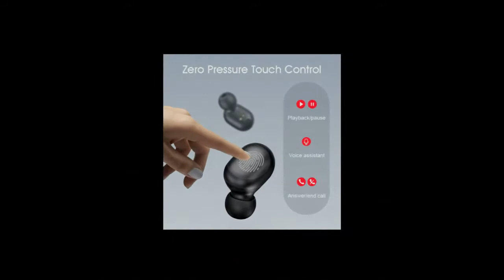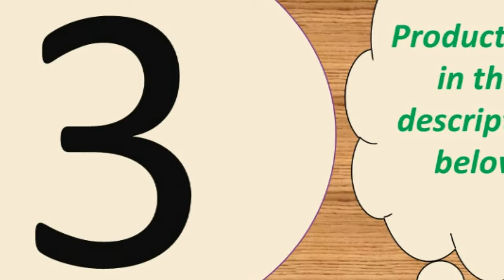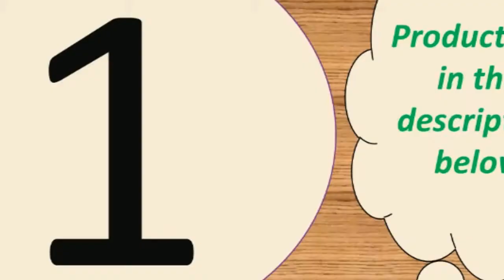Top best cheap bluetooth headphones for running 2019 Under 50$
1-- Headphones 3D Stereo Sports Wireless

Description:
Product Features:
1, Singal/binaural mode for you to choose, you can listen by one/two earphones
2, Portable package box with charging function, 3800mAh power can offer more 20hrs for each earphone, you can charge anywhere, long battery life
3, Supermini earphone size, offer comfortable wearing experience.
4, Bluetooth V5.0, stronger compatibility

Button: NoActive Noise-Cancellation:
Type: BluetoothConnectors:
NoneCommunication: WirelessVocalism Principle:
DynamicVolume Control: NoFrequency Response Range:
20-20000HzFunction: for Video
PhoneFunction: For iPodFunction:
SportSensitivity: 110±5dBIs wireless:
Number: Bluetooth 5.0Resistance:
32OWaterproof: YesLine Length:
NoneSupport APP: YesCharging time(earphones): approx.
1hrCharging time(case): approx.
2hrMusic time: about 15hrBattery
capacity(case): 300mAhBattery
capacity(earphones): 43mAh